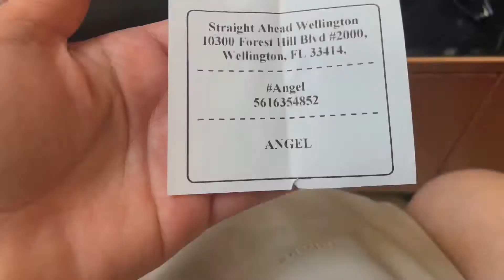Surprised for myself//NAKALAAG SA MALL//NAKAPALIT UG AHAT//sai calag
Loved to walked around and no plan at all kung makabili ako ng something na wala sa oras. Kinda weird but i Just love being no plan when i swing by to the mall.

When someone tried to sell something and very convincing naman talaga sila oyyy. Kaya naka kuha for myself yay.

So just whatever if i get something for myself or not

Treat yourself sometimes